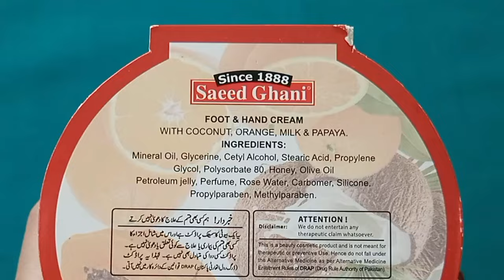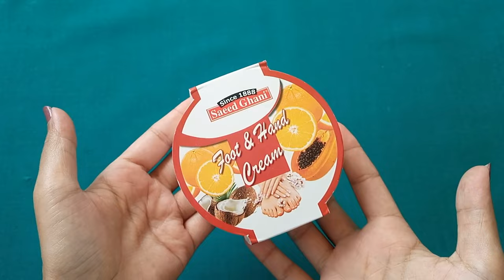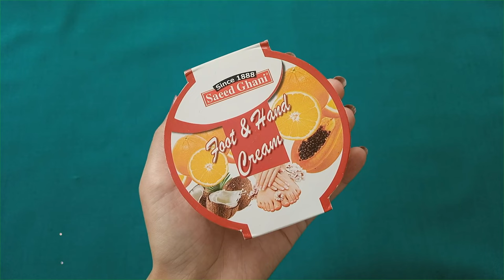Saeed Ghani Foot And Hand Whitening Cream Review | How To Use Saeed Ghani Hand And Foot Cream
Today's video about Saeed Ghani Foot And Hand Whitening Cream Review, and How To Use Saeed Ghani Hand And Foot Cream on daily basis.